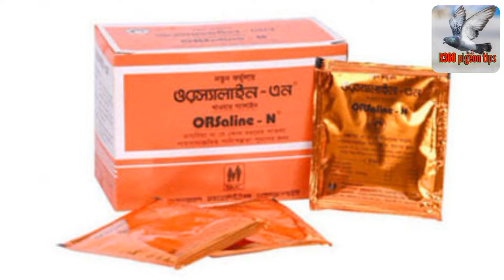কবুতরের বাচ্চার পেট ফোলা, গ্যাসের ও বদহজম সমস্যার সমাধান#To do the Pigeon gas in the stomach#R360pt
আসসালামু আলাইকুম কবুতর প্রিয় বন্দুরা।
আপনাদের মত আমিও কবুতর পালি। ফলে আমিও ইউটিউব ঘেটে ঘেটে কবুতরের নানান
ভুল  চিকিৎসা করিয়ে অনেক কবুতর হারিয়েছি।
কিন্তু ভুলের মঝেও কিছু অভিজ্ঞতা অর্জন করেছি আর সেগুলোই শেয়ার করছি। তবে আমার প্রতিটা পরামর্শ ১০০০% কার্যকর ইনশাআল্লাহ।
তাই আমার পরামর্শ ফলো করার অনুরোধ  রইল।
কবুতর পালতে হলে অনেক কিছু জানতে হয়,
সঠিক সমাধান না জানলে হঠাৎ সব শেষ হয়ে যেতে পারে তাই যেনে রাখুন কাজে আসবে।।

চ্যানেলটির ভিডিও গুলো দেখে আসবেন।
আপনি  সঠিক কিছু সমাধান পেয়ে যাবেন।
এতো দিন পর আপনি একটা সঠিক চ্যানেলে আসছেন বলে আমি মনে করি। কোন পরামর্শ দরকার হলে কমেন্টে জানাবেন।
আর আমার r360 pigeon tips চ্যানেলটিকে এগিয়ে নেওয়ায় জন্য আপনার সহযোগিতা দরকার তাই চ্যানেলটি সাচক্রাইব করুন।
r360pt,r360pigeon tips
কবুতরের বাচ্চার পেট ফোলা বা বদহজমের.
ধন্যবাদ